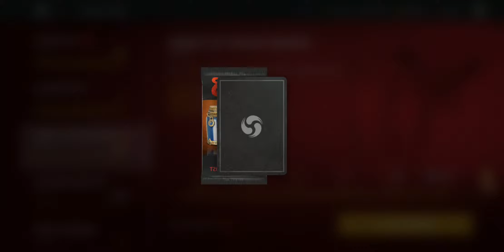Shadow Fight 3: Boss Of The Day - OCTOPUS vs TWO HANDED HAMMER 💪😃